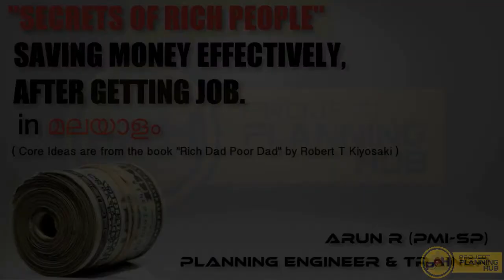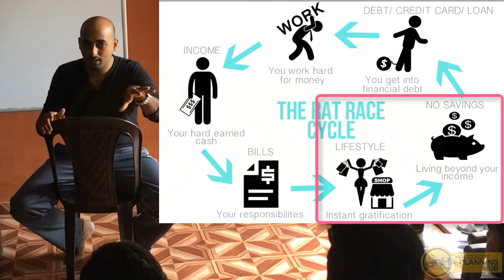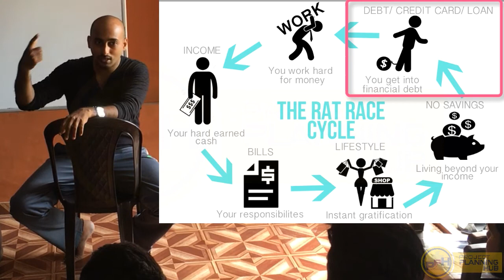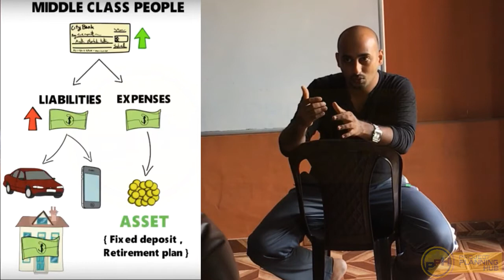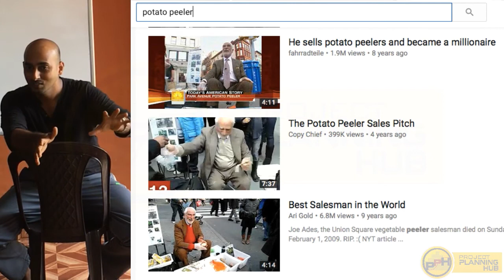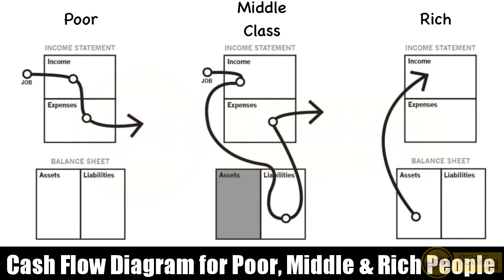Secrets Of Rich People - Saving Money Effectively from Salary ( മലയാളം )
Core Ideas in this video are from the International Famous Book "Rich Dad Poor Dad". This video is made as a part of Career awareness for Engineering Freshers. Before entering in to the professional world, every one should know the basics of Saving money/salary. In this video I tried to explain those famous concepts practically.